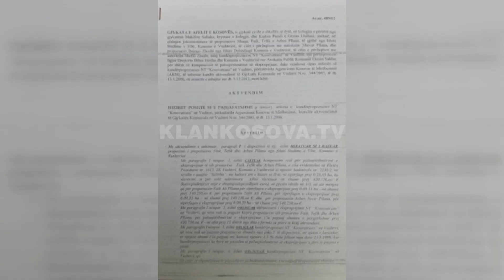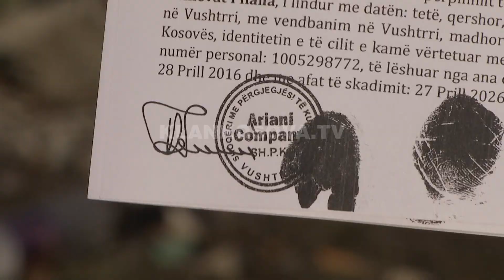Vushtrria pa stacion të autobusëve - 26.10.2017 - Klan Kosova